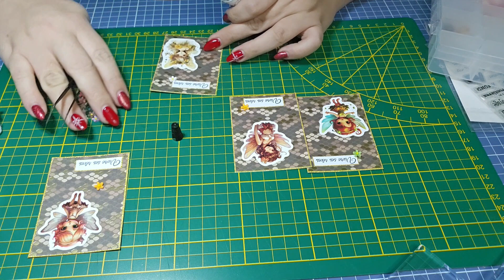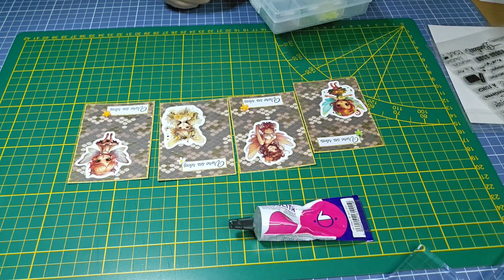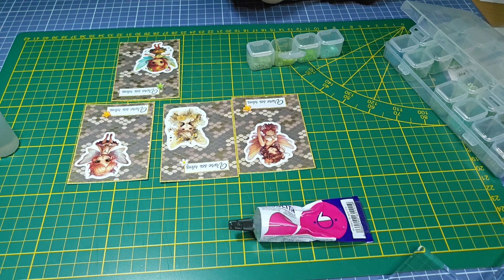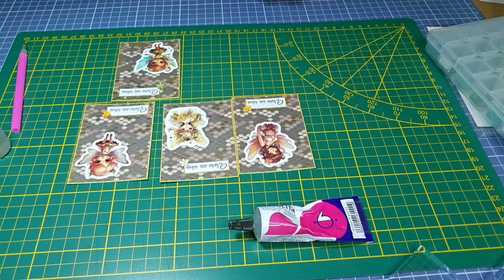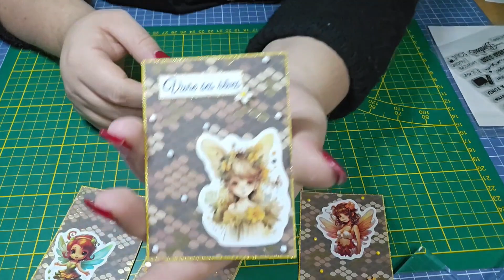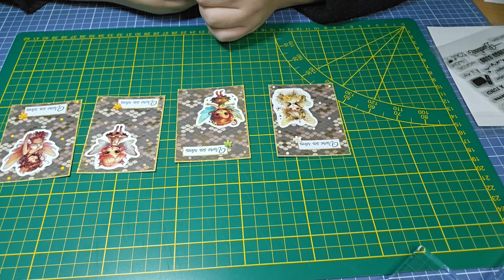Scrapbooking : envie de faire une série de 4 ATC avec vous